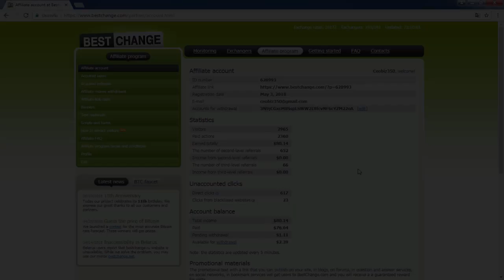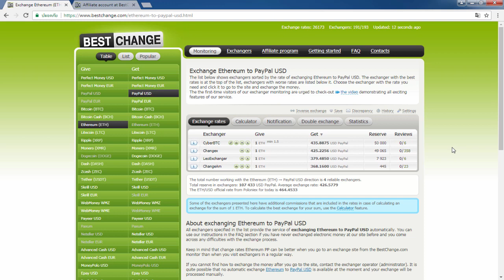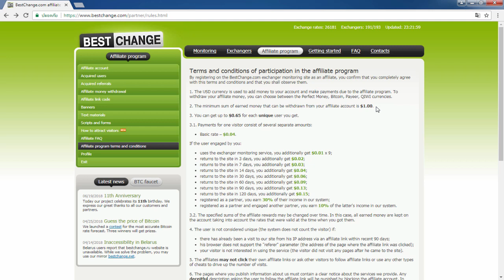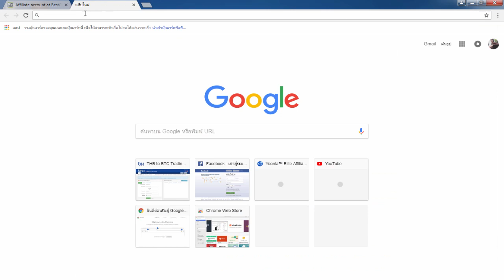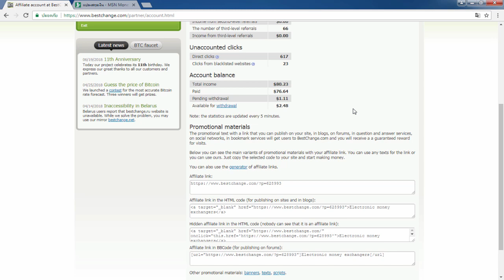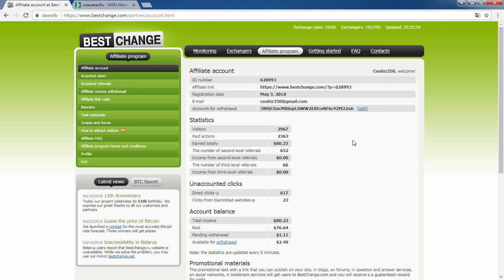รีวิวทำเงินออนไลน์ 110 บาท/ชั่วโมง สมัครฟรี! ไม่ต้องลงทุน!